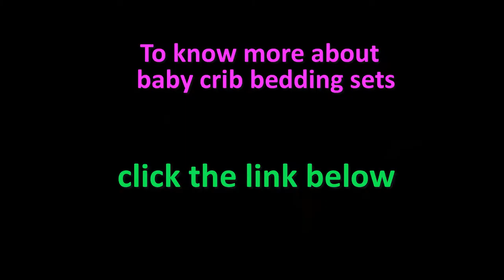Baby Crib Sets | Baby Bedding Ideas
In this video you will see a bedding collection of adorable baby crib sets at cheap price,
considering popularity, quality and sophisticated look. The crib sets are offered by popular brands like Kidsline,Cotton Tale Designs,Trend Lab,JoJo Designs. The bedding collection is made based on customers' reviews. New Moms will surely admire the crib sets at cheap and reasonable price range from $100 - $200 and get ideas of creating baby nursery for their new baby.